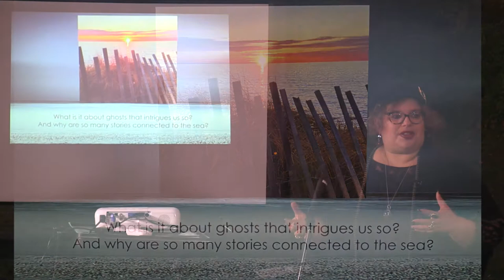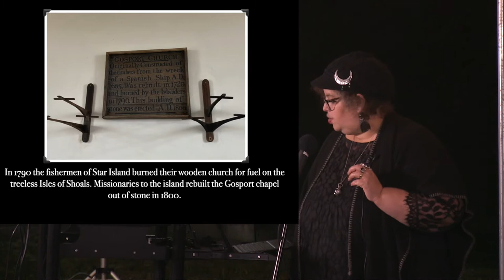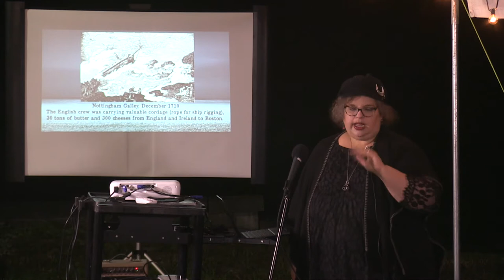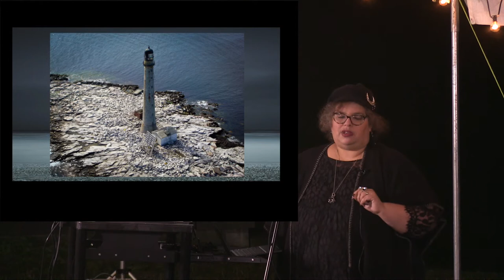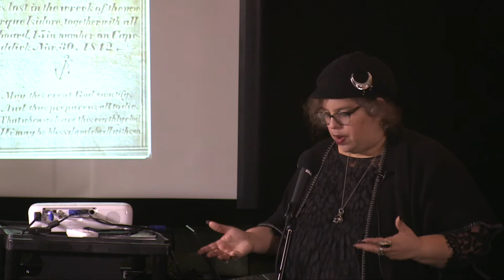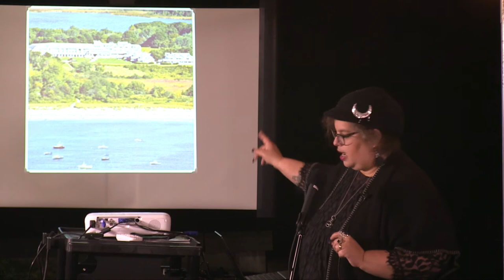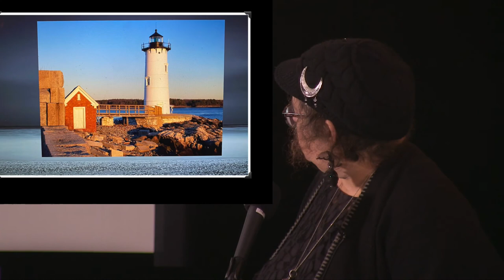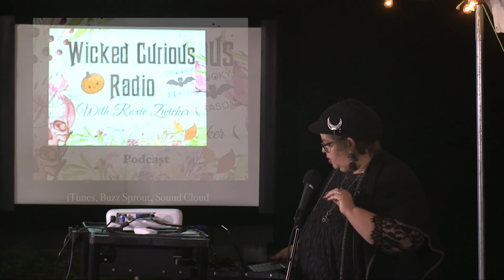Berwick Public Library-Roxie Zwicker 2021-10-12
Roxie is the author of 7 locally best selling books on New England’s ghost stories and folklore.  In addition to running a successful ghost tour company, Roxie travels throughout the northeast doing countless speaking engagements on haunted history as well as a consultant for haunted attractions.